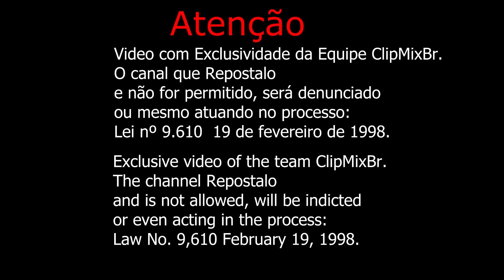Mc Kelvinho - Mente pensante ( Video Oficial 2013 ) ClipMixBr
( HITSPOWER ) ( KONDZILLA ) ( P.DRAO ) ( Dj Rodjhay ) ( Dj Gabriel Produções ) (TOM Produções ) (3k produções)
CLIPMIXOFICIAL REI DAS DIVULGAÇÕES E PUBLICAÇÕES DE CLIPES e SHOWS

Bonde das Maravilhas - Aquecimento das Maravilhas (CLIPE OFICIAL)
MC Federado Ah Lelek Lek Lek com Sabrina Sato Pânico na BAND
Mc Navi - Nois Ta No Poder ( Clipe Oficial - HD ) Pdrão Clipes 2013
MC Maiquinho - Pensamentos muito além (CLIPE OFICIAL) TOM PRODUÇÕES 2013
Mc Neguinho do Caxeta - Medley (Ao vivo 2013) Exclusividade ClipMixOficial
MC Danado - Na Balada (Webclipe Oficial)
Pikeno e Menor - Os Meninos Que as Meninas Gostam
Nego Blue - é o Fluxo (Clipe Oficial Kondzilla)
[Making Of] Mc Binho do X - Vida de Ostentação (KondZilla)
Mc Binho Do X Daquele Jeito (Oficial Video)
[Making Of] MC Tekinho SP - A Noite Promete (KondZilla)
Mc Guime Part Bernie TX - Baile da Ostentação (Clipe Oficial) HD
MC'S BILLU E WILL - O QUE OS MENINOS MAIS DESEJA (Video clip Oficial)
Mc Menor do Chapa - Top De Luxo (Previa Video Clip Oficial)
Mc Bó do Catarina - Clima da Ostentação (Clipe Oficial HD Kondzilla)
Mc Boy do Charmes - Nois de Nave (CLIPE OFICIAL KONDZILLA part Dj Marlboro)
Video Clipe Oficial HD) MC BOY DO CHARMES - ONDE EU CHEGO EU PARO TUDO [ VIDEO CLIPE OFICIAL ] KONDZILLA MC KAUAN MC CHIQUINHO MC DEDE - AQUECENDO AS NAVES FUNK 2013 MC DALESTE , MC CHAVEIRINHO, MC BRENNO , MC ABU ( FUNK DA CAPITAL ).avi MC NEGO BLUE - AO VIVO NO JD SINHÂ AS MINAS DO KIT [ EXCLUSIVIDADE ] Twitter @equipefunkspaz MC GUIME MC LUKINHAS JK - MEDLEY EXCLUSIVO 2013 MC KEKE - BALADA MANEIRA MC NEGO BLUE - NOVINHA DANÇA NO JAGUAR [ LANÇAMENTO 2013 ]MC NEGO BLUE - VIDEO CLIPE ( FAIXA BONUS ) AS MINAS DO KIT
PIKENO E MENOR - EU FUI CLONADO ?? LANÇAMENTO 2013 ( DJ LUIZINHO ) MUSICA NOVA
QUEIMA UMA PONTA )MC KAUAN - MIRO MIRO 2013 DetonaFunksp FezinhoFunk Pepito romero Klismhan
MC DANADO E DALESTE, DIMENOR E DJ GÁ - NÓIS AQUI ELES LÁMC DALESTE E MC PET - MAR DE ROSAS [LANÇAMENTO 2013]MC DALESTE E MC PET - MAR DE ROSAS
MC DALESTE E MC PET - SOBE NO MORRO DA FAVELA MC PET - DEIXA ACONTECER MC DALESTE E MC GUEGO DA CAPITAL - A MINA CERTA 2013 MC DALESTE - TODAS AS QUEBRADAS 4 DIMENOR E NOBRUH - MEDLEY NITRO NIGHT 2 MC RODOLFINHO - TA TUDO FAVORAVEL MC RODOLFINHO - DIA DE OPERAÇÃOMc RODOLFINHO - OSASCO É O AFEGANISTÃO PARTE 2MC RODOLFINHO - OSASCO É O AFEGANISTÃO MC'S FELIPE BOLADO LEO DA BAIXADA E JUNINHO TIPO UM FIO DESENCAPADO [ 2013 ] MC GUIME - PRIMEIRA DAMA RODOLFINHO & MUSICAS DELE: NÓIS É 24 HORAS PRIMEIRA DAMA
EU JÁ QUIS ESPECIALISTA EM FUGAS VOCÊ VALE OQUE TEM 2 e 1 part. MC LON LANÇAMENTO 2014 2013 MC GALO SP E MC ROBINHO DA CAPITAL-TRAMPO DE ZÉ POVINHO [LANÇAMENTO 2013]
MC LON MC KEKE MC BOLA. MC FRANK.MC TICAO MC MAX. MC SMITH. MC PAULINHO DA PG. MC BÓ DO CATARINA. MC DUDA MC KAUAN. MC FELIPE BOLADÃO LELLO E MARCINHOMC 12MC BRUNO QZLMC DALESTE E DANADOMC DIMENOR E NOBRUH. MC SAMUKA E NEGO. MC CHINA E POKE. MC CHIQUINHO E AMARAL. MC DORIVA. MC GUI MC MICHEL MC GALO SP. MC CODORNA.MC K9.MC LUAN.MC MINGAU.MC PAULINHO E RAYAKKIKO ZL E LEITÃO SP.MC KELVINHO.MC LANO.MC MAIQUINHO.MC MARCELY.MENOR DO CHAPA.MC NANDO.MC NEGO BLUE.MENSAGEIROS DA FAVELA.MC RAEL.MC ROBA CENA.MC BISTEKA.MC JAPINHA.MC BALÃO.BONDE DO CANGURU.MC CATRA.MULHER FILÉ.OS HAWAIANOS.DJ DANILO.DJ DAAN.DJ GÁ BH MC LON MC KEKE MC ORELHA MC PIKENO E MENOR MC Kauan 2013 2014
KONDZILLA LANÇAMENTO 2013 YOUTUBE.COM/CLIPMIXOFICIAL FUNK CLIPMIXOFICIAL